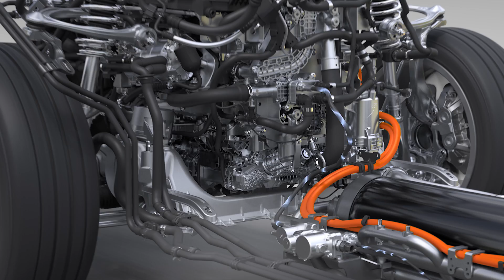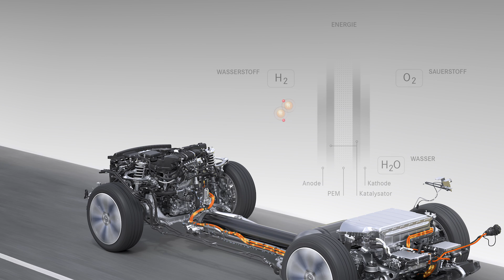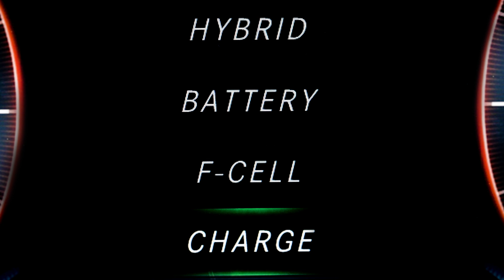Einfach Technik | Die Brennstoffzellen-Technologie im GLC F-CELL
[Wasserstoffverbrauch kombiniert: 0,34 kg/100 km; CO₂-Emissionen kombiniert: 0 g/km; Stromverbrauch kombiniert: 13,7 kWh/100 km | GLC F-CELL]*

Einfach Technik ist komplexe Technik einfach erklärt. Wie die Brennstoffzellen-Technologie im GLC F-CELL funktioniert, erklärt
Ahmet Demirezen. Er ist Projektingenieur bei der Mercedes-Benz Fuel Cell GmbH und dort für die Brennstoffzellen-Systementwicklung zuständig.

► Zur Auswahl eines bestimmten Kapitels bitte hier klicken:
00:00 Intro: Die Mercedes-Benz Fuel Cell GmbH
00:32 Das Brennstoffzellen-System im GLC F-CELL: Plug-in Hybrid und Brennstoffzelle
01:15 Die Brennstoffzellen-Technologie: Wie wird mit Wasserstoff und Sauerstoff Strom erzeugt?
02:17 Die vier unterschiedlichen Fahrprogramme
02:44 Was sind die Vorteile der Brennstoffzelle gegenüber einer Batterie?
03:07 Outro

Nach Redaktionsschluss können sich Änderungen am Produkt ergeben haben.

*Angaben zu Kraftstoffverbrauch, Stromverbrauch und CO₂-Emissionen sind vorläufig und wurden vom Technischen Dienst für das Zertifizierungsverfahren nach Maßgabe des WLTP-Prüfverfahrens ermittelt und in NEFZ-Werte korreliert. Die EG-Typgenehmigung und eine Konformitätsbescheinigung mit amtlichen Werten liegen noch nicht vor. Abweichungen zwischen den Angaben und den amtlichen Werten sind möglich.

Weitere Informationen zum offiziellen Kraftstoffverbrauch und den offiziellen spezifischen CO₂-Emissionen neuer Personenkraftwagen können dem „Leitfaden über den Kraftstoffverbrauch, die CO₂-Emissionen und den Stromverbrauch aller neuen Personenkraftwagenmodelle“ entnommen werden, der an allen Verkaufsstellen und bei der Deutschen Automobil Treuhand GmbH unentgeltlich erhältlich ist.